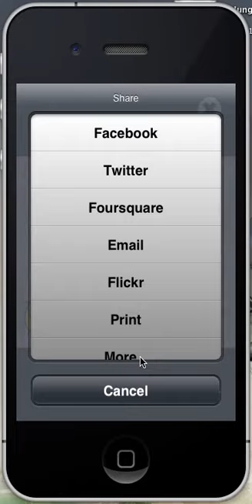Voting Board iPhone / iPad App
Show and Express your numeric VOTE with Voting Board.

SHOW YOUR VISUAL VOTE. BIG FONT, BIG VISIBILITY, SHOW YOUR PREFERRED VOTE YOU GAVE AND HAVE FUN!

Do you want to give your vote for a parade? A Show? A race? Or simply you want to let understand someone which score you give them?

FEATURES:

- Multiple Voting selection Pad (from 0 to 10 and heart symbol), including a discrete one.

- Photo Capabilities. You can get pictures just after showing you vote (like a boxe match or voting a sport performance, or your local miss election) and your photo will also have the vote you've selected

- Share the photo, with your friends & families on the major social/photo/feed networks.

- You can take pictures with the rear camera, as well with the front camera, but in this case, you can just show your vote, so you'll not see the screen, and press everywhere on the screen to take the picture. For the rear camera, just press the traditional photo button.

- Invert color of your vote while showing it, Black on White or White on Black for GREAT visibility.

Thanks to the FastLoading&BigNumKeyboard Voting Board, you can show your vote, your score and you can get a snapshot seeing the reaction to your vote.

If your friends will run Voting Board, you can give average score to performances, races, and of course, beautiful ladies and gents.

Voting Board can be used also to send long-distance messages with the symbols included in the numeric pad (more symbols to come in the next versions) to show your appreciation or to declare your "Love at First Sight"...

Voting Board can also be used using the numeric values, from 5 to 0, to manifest your disappointment.

There are thousands of way to use Voting Board. Fast, Easy to Use, Simple and Funny to use. IT HAS TO BE IN YOUR ESSENTIAL APP LIST OF YOUR IPHONE/IPOD (iPad version coming soon).

Fun never ends with Voting Board. Vote and give your score. Have fun (and be fair ;-)

App is FREE and funded by an ads. We are implementing the inApp option to remove the ads and logos from the photos.